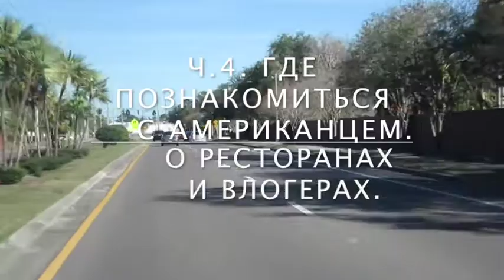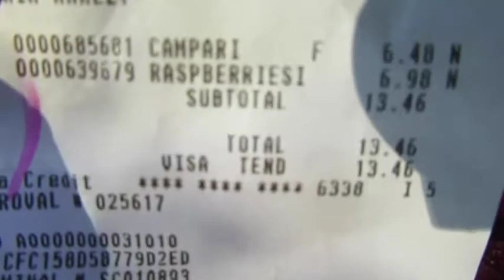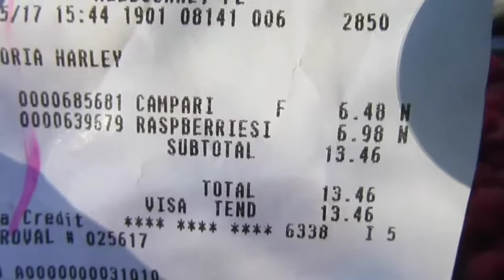🇺🇸🇺🇸🇺🇸💍 ч.4 - Где можно познакомиться с американцами - О ресторанах и влогерах - Не пилите мужа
жизньвсша, Флорида, жизньвамерике, США, Америка, любовь, отношения, love, деньги, мужчина, любовьморковь, счастье, всяправда, всяправдапроамерику, Америкаизнутри Где можно познакомиться с американцами. Немного о местных ресторанах и влогерах. Не пилите мужа!

3 Как попасть в Америку Работа в США Учеба в США Визы в США Нелегалы в США

6 Как снять жилье в США Где и как искать жилье в Америке Рент квартиры или дома

7 Как найти работу в США Работа в Америке Как написать резюме правильно Зарплата в США

8 Как легко пройти тест на вождение в США и получить права Как купить машину в США Машина в Америке

17 Фейкова налоговая в США Налоговый обман в США Обман с налоговой Мошенники из фальшивой налоговой